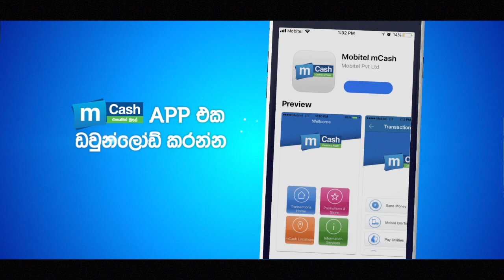mCash QR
දැන් ගෙවන්න කරන්න mCash QR කරන්න!
භාවිතා කිරීම සඳහා mCash app එක download කරන්න!